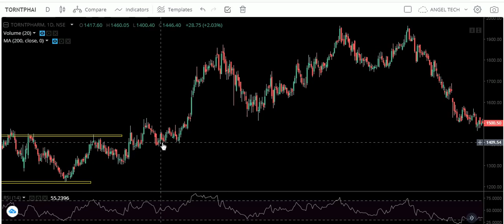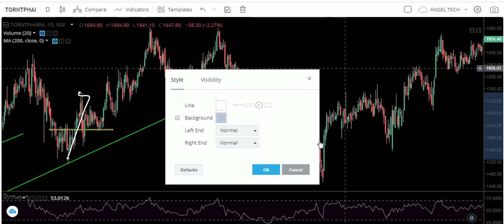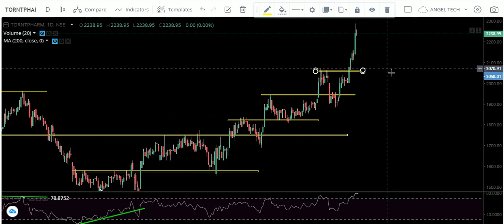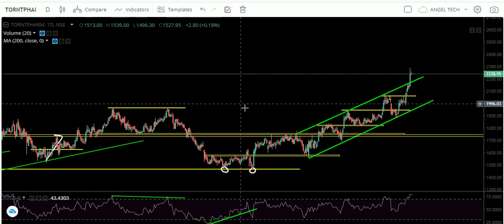TORRENT PHARMA | TORRENT PHARMA COMPANY | TORRENT PHARMA TECHNICAL ANALYSIS | ANGEL TECH ANALYSIS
VIDEO TOPIC-TORRENT PHARMA |TORRENT  PHARMA COMPANY | TORRENT PHARMA TECHNICAL ANALYSIS | ANGEL TECH ANALYSIS